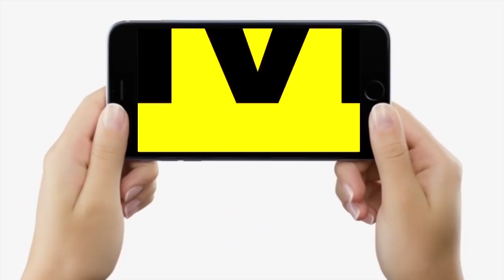Bihar CM Nitish Kumar पर बोले RJD के Shivanand Tiwary- Vice-President बनेंगे तो JDU का टूटना तय है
Bihar CM Nitish Kumar पर बोले RJD के Shivanand Tiwary- Vice-President बनेंगे तो JDU का टूटना तय है...| Bihar News | LiveCities